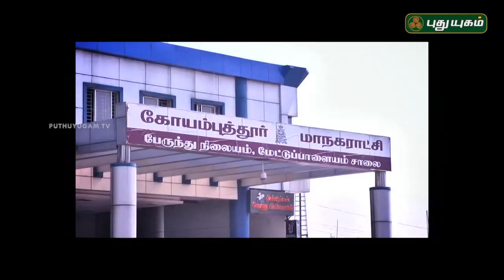அனுஷத்தின் அனுக்கிரஹம் - Anushathin Anugraham | PROMO | 27/06/2019 | PuthuyugamTV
அனுஷத்தின் அனுக்கிரஹம் - ஞாயிற்றுக்கிழமை மாலை 5:30 மணிக்கு